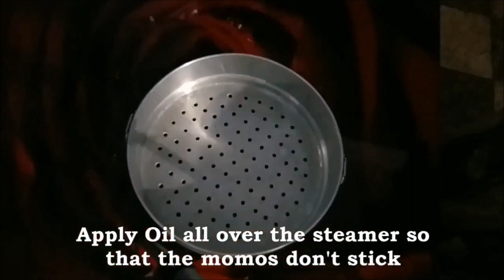Nepali Bottle gourd Momo (LAUKI KE MOMO)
Simple and Delicious recipe, easy to make.

Ingredients:
1. 250 gms Bottle gourd (nicely grated and squeezed)
2. 250 gms onions (chopped)
3. Salt 1and half tspn
4. Ginger paste 1tspn
5. Aginomoto 1 tspn
6. Maida flour 250 gms, use atta if you need
7. Water half cup
8. Cooking oil half cup